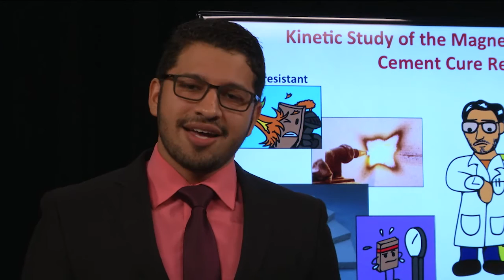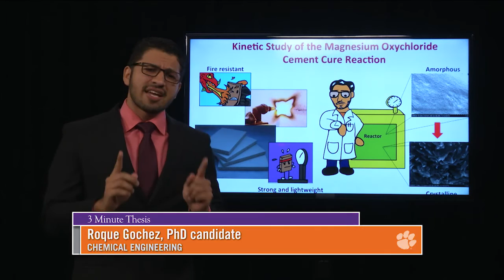Roque Gochez, Clemson 3-Minute Thesis 2016, Chemical Engineering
3rd place:  Kinetic Study of the Magnesium Oxide Cement Cure Reaction

Three Minute Thesis (3MT®) is a research communication competition developed by The University of Queensland which challenges graduate students to present a compelling oration on their research and its significance, in just 3 minutes, in language appropriate to a non-specialist audience.